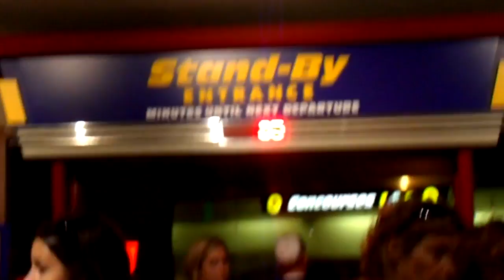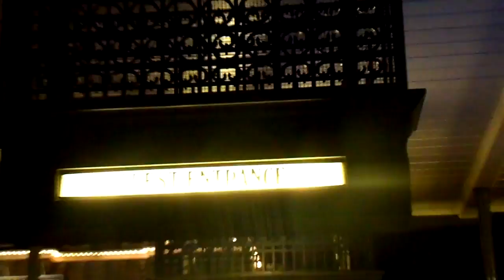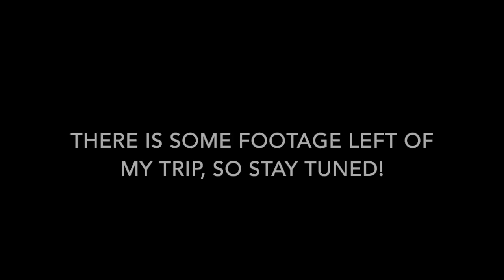EPCOT AND MK! (WDW Vlogs Day 2 Part 2)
Sorry for the delay! Here is the second installment of my second day in Orlando! This was the 25th of May! I go to EPCOT and the Magic Kingdom! Day 3 and 4 will be combined, as I didn't do a lot those days. See ya real soon and have a magical day!